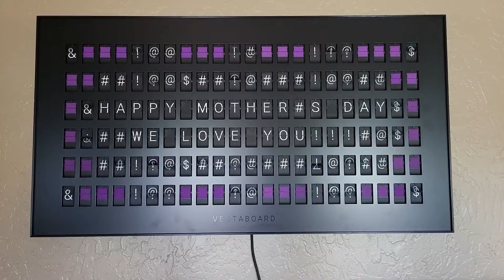Happy Mother's Day!